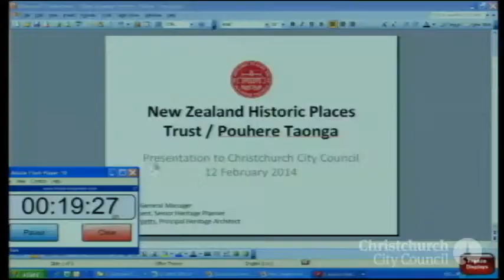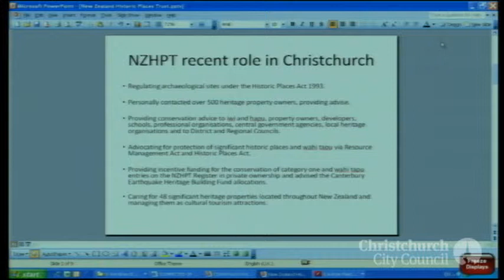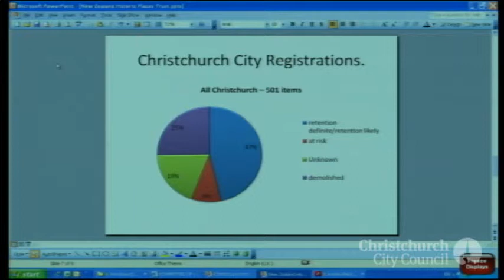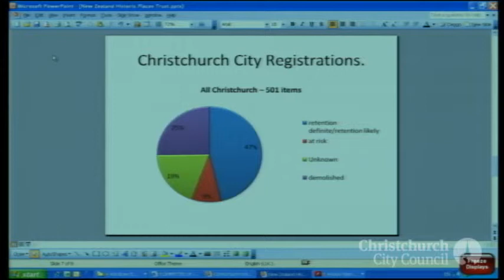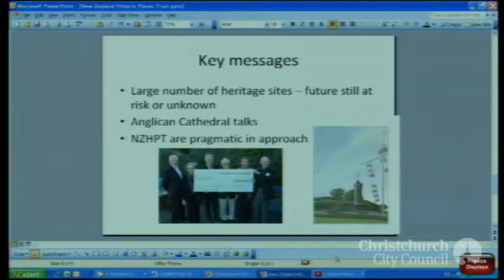12.02.14 - Item 4 - Presentations - Part 1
Earthquake Recovery Committee of the Whole
12 February 2014